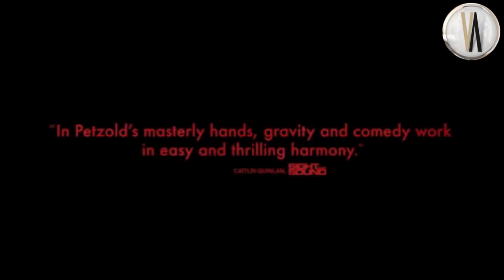Kızıl Gökyüzü | İngilizce Altyazılı Fragman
Orijinal Adı: Afire
Yönetmen: Christian Petzold
Oyuncular: Langston Uibel, Paula Beer, Thomas Schubert
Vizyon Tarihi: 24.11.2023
Tür: Dram
Süre: 1 sa 43 dk

Senaristliğini ve yönetmenliğini Christian Petzold’ün üstlendiği Kızıl Gökyüzü (Afire), tatil için gittikleri yerde orman yangını başlamasıyla kendilerini bir dizi olayın içerisinde bulan bir grup arkadaşın hikayesini konu ediniyor. Dört genç Baltık Denizi'ndeki bir tatil evinde güçlükle kontrol altına alınabilen şiddetli orman yangınlarının yakınında bir araya gelirler. Yavaş yavaş onlar da alevlerle çevrilir. Bu süreçte arkadaşlar arasında, mutluluk, şehvet ve aşk, aynı zamanda kıskançlıklar, kırgınlıklar ve gerginlikler gün yüzüne çıkmaya başlar. Ancak yangınlar artık göz ardı edilemeyecek hale gelince işler değişir.